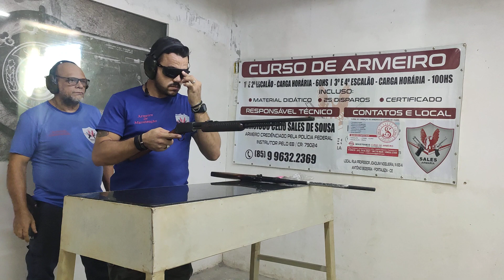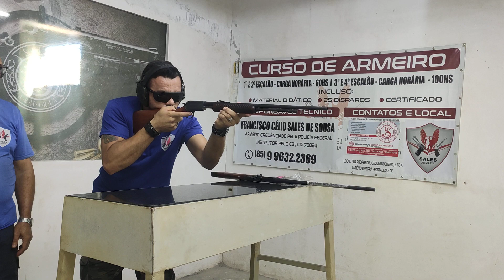Teste final em rifle Gallery e Puma 38 Rossi. Sales Armeiro.